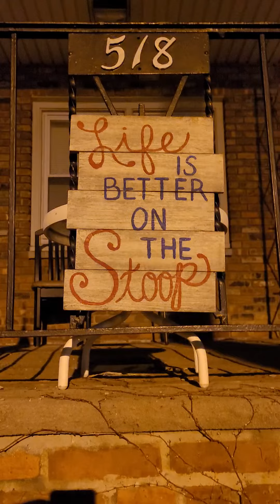Tommy Stigs..Rise n Shine Saturday 3/12/22. "I am the Pope & This is my Village"